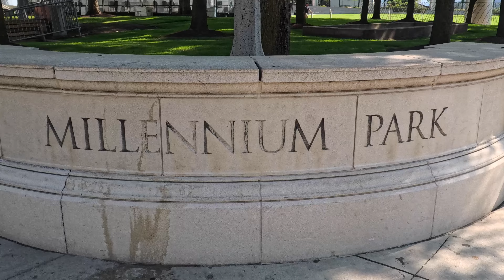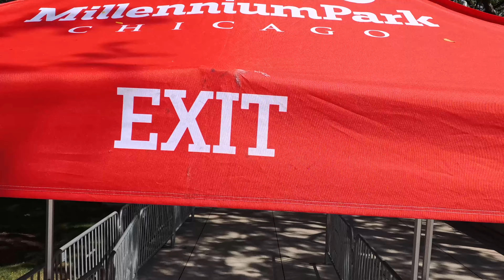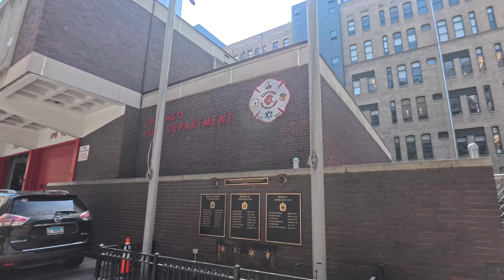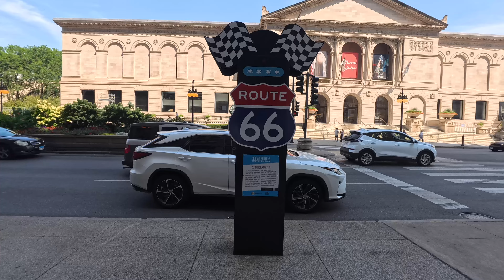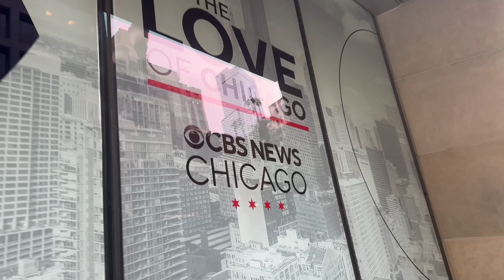USA, Chicago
Song: “Chicago" by Michael Jackson